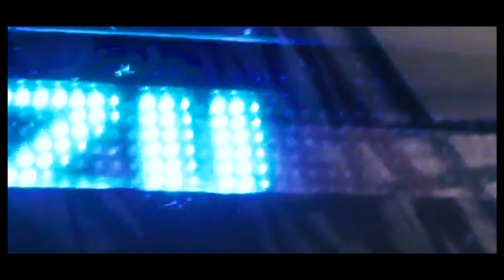EXPE in Argentina2013 [Rare Film] "Viaje a Iguazú" (イグアスへの旅路)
2013年EXPE南米ツアー・イグアスの滝への旅路

アルゼンチン・ブエノスアイレスのブラジル大使館で、次の入国予定地ブラジルのビザを発行するつもりが、なんと！2月のサンバ・カーニヴァル時期での帰省や旅行の予約過剰で発給に日数がかかり過ぎ、搭乗予定日に間に合わないトラブルが発生！
そのため、急遽ブラジルとの国境の町、プエルトイグアスではヴィザを1日で発給できるという裏技を使うためだけに、ひとり夜行バスへ飛び乗った。
せっかくなので、必然的に世界最大の滝イグアスへ立ち寄った。その記録。
（音楽はアルゼンチンツアー中のサウンドチェック中にたまたま録音されていたレアテイク）

"Viaje a Iguazú"
Improvisation Live Recording in La Plata, Buenos Aires, on Jan.2013.
Yoshitake EXPE (Space Guitar)
Marcelo Giorgione (drums)

イグアスの滝 Cataratas del Iguazú ＆ 悪魔の喉笛 Garganta del Diablo
イグアス (Iguazu) とは先住民のグアラニ族の言葉で大いなる水 (Y Guazú)という意味。
この滝を含むブラジルのイグアス国立公園とアルゼンチンのイグアス国立公園は、ともにユネスコ世界遺産に登録されている。最大落差82メートル。